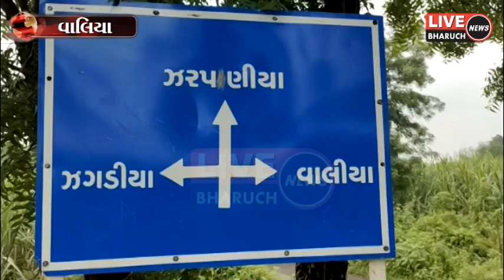વાલિયા ના ઝરપણીયા ગામે દીપડા એ વાછરડા નું મારણ કર્યું